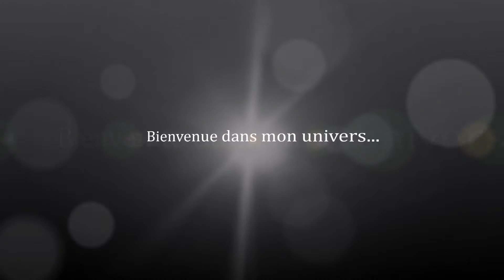Kristelle - demo medley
Extraits de :
- La vie en rose (intro)
- Evidemment
- Qd on n'a que l'amour
- Padam
- Mon dieu
- la romance de paris
- Je veux
- L'école est finie
- Poupée de cire
- La complainte de la serveuse automate